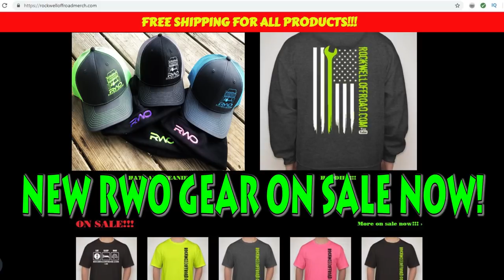MEGA TRUCKS JUMPING AT MICHIGAN MUD JAM!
Please Ignore or flag spam, negative, or hateful comments. We're here to have a good time. Thanks everyone, and enjoy!offroad/